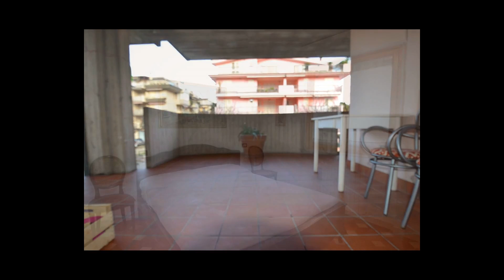APPARTAMENTO in Vendita a Grottammare (AP)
L'agenzia Re Casa Immobiliare propone in vendita a Grottammare, appartamento di circa 60 mq in zona prossima al mare.

L'unità immobiliare risulta così composta: ingresso su ampio soggiorno, cucina abitabile, una camera da letto matrimoniale e bagno con doccia e finestra. Completa la proprietà un terrazzo abitabile delle dimensioni di circa 28 mq prospiciente la zona giorno e un posto auto privato scoperto su corte condominiale, recintata.

L'abitazione in oggetto dispone di pavimentazione in cotto fiorentino in ottime condizioni su tutta la superficie, infissi in legno con doppio vetro, tapparelle in plastica, portoncino blindato d'ingresso, riscaldamento autonomo a metano, impiantistica a norma.

Realizzabile una seconda camera con lievi modifiche.

Ottima posizione commerciale a due passi dal mare, dai servizi e dallo svincolo autostradale.

Ideale per un appoggio estivo. Valido come investimento, per rivendibilità e affitto a fine turistico.